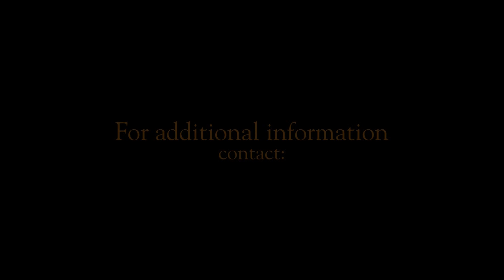Ocala Horse Sales 91A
sondrack: youtube